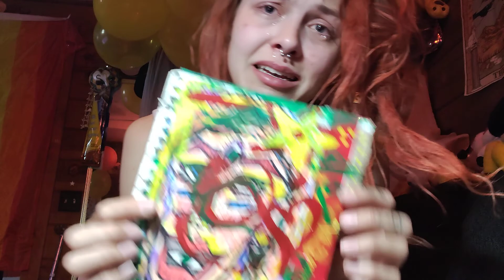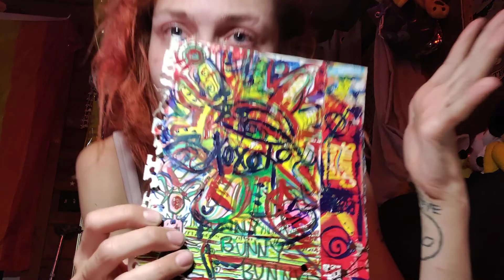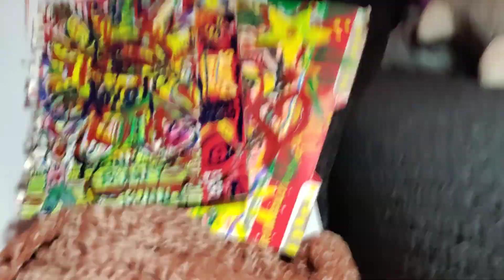Mental Breakdown | Hallucinations | History Of Schizophrenia Diagnosis | Sharing Art To Communicate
TRIGGER WARNING 3:13 • SH